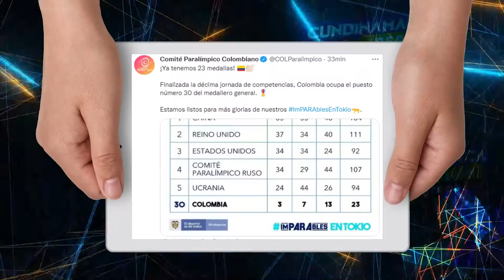Cápsula Informativa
CápsulaInformativa 🎥 | Te contamos las noticias más destacadas del deporte en Cundinamarca.

Esta semana, con los detalles de la participación de los deportistas colombianos y cundinamarqueses en los Juegos Paralímpicos de Tokio, los encuentros regionales del adulto mayor en las provincias de Magdalena Centro y Oriente y la invitación a hacer parte de la rendición de cuentas radial que Indeportes tiene para la comunidad.